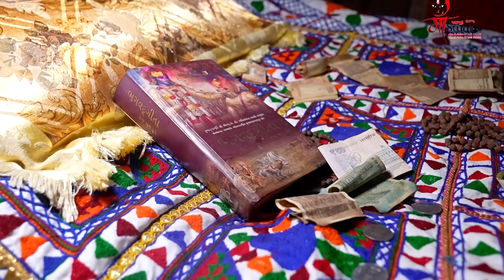રૂડો અવસર jayesh kharvada || Sedha Kamodi || શ્રી રઘુનાથપુરી આશ્રમ નાનાકાપરા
VIDEO. BY MA VIDEO SAMDHI .PATAN . DEESA
              NARESH D GHOGHOL .MO 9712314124
               PARESH D GHOGHOL .MO 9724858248
EDITOR : PARESH SAMDHI

Sound :  Chirang Dholi Vadu

4K LIVE Setup
LED Screen
4K Drone Camera
Crane (Jimi)
4K & HD Camera
DSLR Camera
HD Live Setup
LED Screen